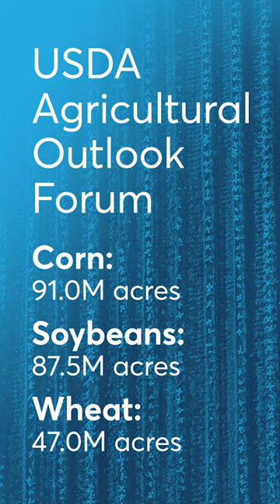U.S. farmers have been monitoring various factors that could impact 2024 acreage decisions.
With this year's USDA Prospective Plantings report on Thursday 3/28, the short time frame on the new crop weekly options can provide a cost-effective way to help gain market exposure and manage risk. Insights by Emily Balsamo and Oliver Sloup with @bluelinefutures